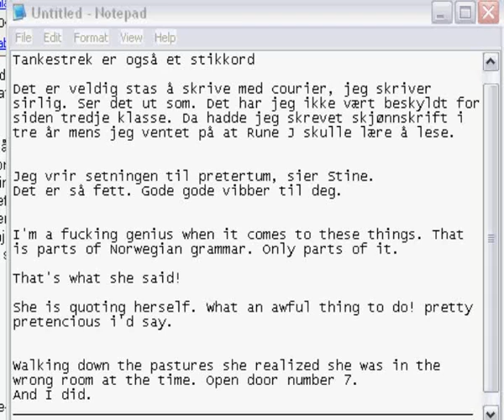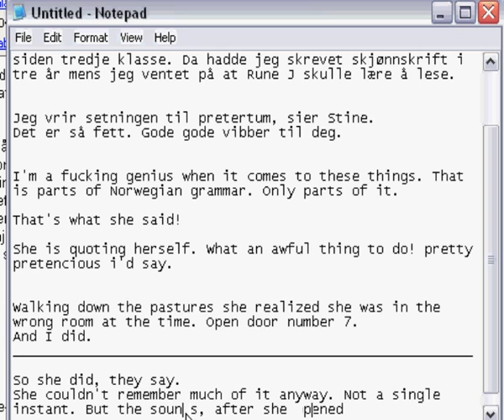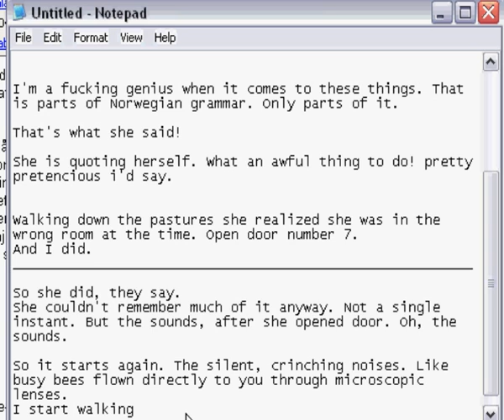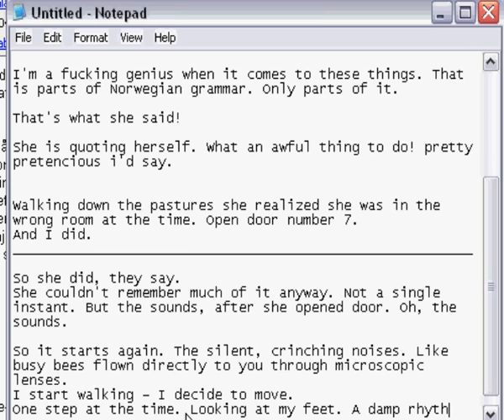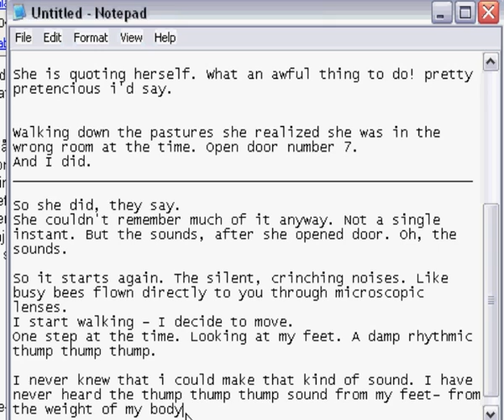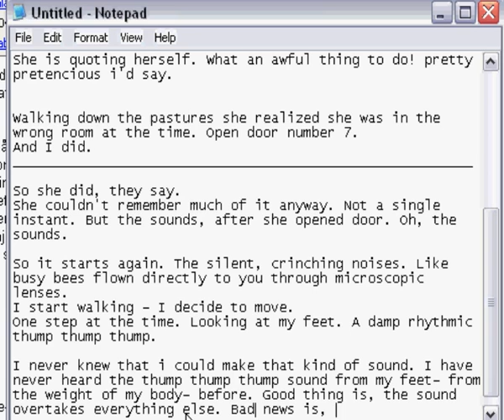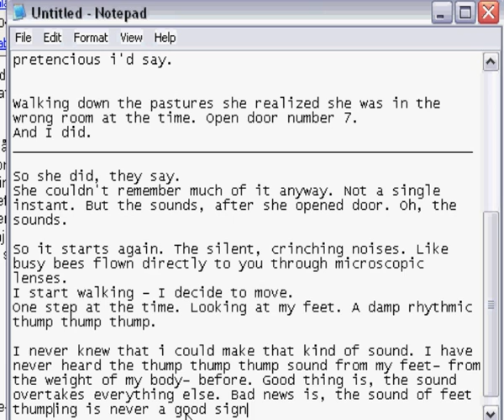The Mistress & the Dame, episode 2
A disconnected connected story about what lingers under the surface. Second episode